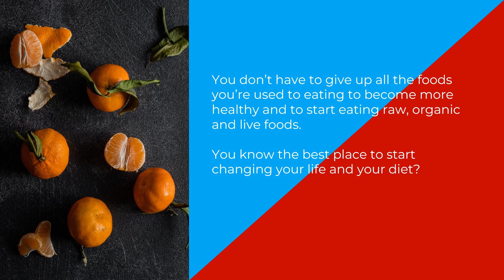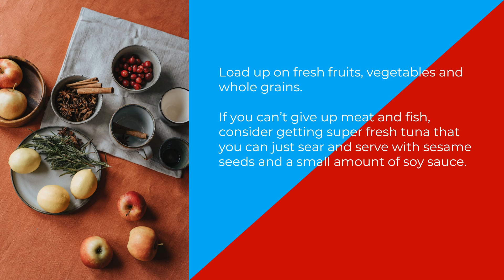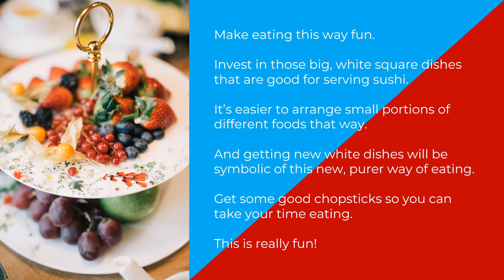How to Stock Your Fridge with Plant-Based Foods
Raw Foods Video Series
@Beautiful Mind

1 Month Vegan Challenge 2.0
The Most Complete Muscle Cookbook
Plant Based Recipe Cookbook 2.0

Credit :
Free Content Creator: smallseotools.my.id